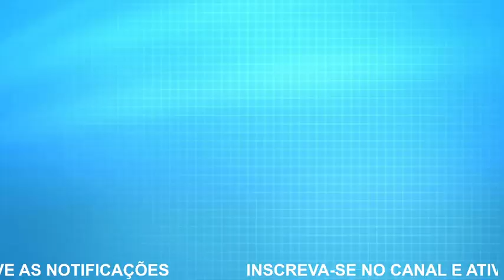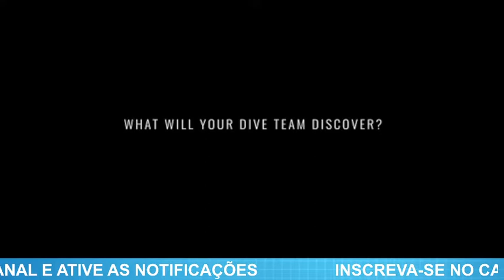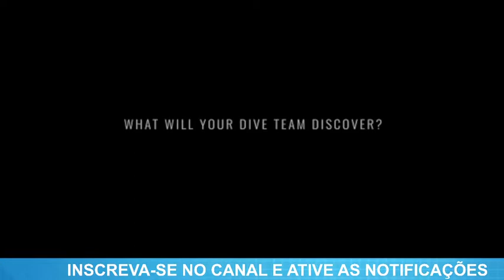BARULHO ESTRANHO VINDO DO TITANIC / O QUE SERÁ?